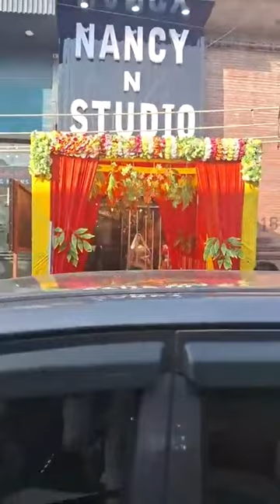सस्ते में पाएं महंगी ड्रेस और लहंगे...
अब किराए पर मिलेंगे लहंगे और पार्टी वियर ड्रेस...
Nancy N Studio पर मिल रहा लेटेस्ट फैशन
Adress: C-66, Behind Gurudwara Singh Sabha, NIT 1